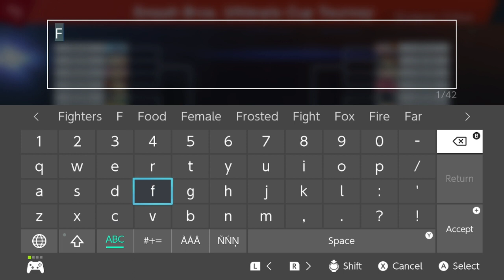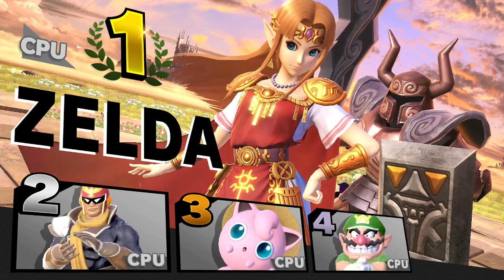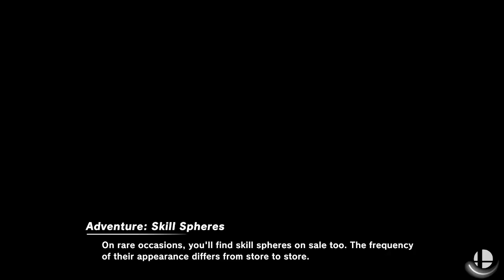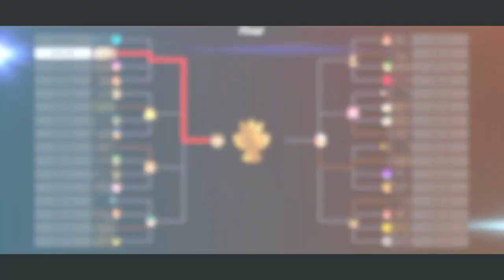Fujiko F Fujio Tourney (Super Smash Bros Ultimate)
So we have Fujiko F Fujio Tourney who will win and who will lose find out? so enjoy this video let's get the channel to go to 300 subs so spread the word subscribe to yousif loves cake let's go! YEAH!!! Also just a reminder if i am making too much videos just let me know and i can take a pause for now because we are now beginning to lose our subscriber friends like we are decreasing and this is not what it's about so if you guys have any friends that are interested in gaming let them know so they can see the cool videos  so i would recomend not to unsubscribe just because those videos are suppose to be entertainng so yeah if you have any questions put it in the comments  Also if you want you can also ask for ARMS Requests because i was thinking to add that as well

Fighters:
Kirby (Blue (P3); Represent Doraemon)
Villager (Yellow (P3); Represent Nobita)
Villager (Pink (P2); Represent Shizuka)
Donkey Kong (Red (P3); Represent Gian)
Fox (Green (P4); Represent Suneo)
Isabelle (Yellow (P2); Represent Dorami)
Captain Falcon (Cyan (P8); Represent Perman)
Diddy Kong (Blue (P6); Represent Booby)
Zelda (Red (P2); Represent Perko)
Wario (Classic Green (P8); Represent Peryan)
Captain Falcon (Black (P2); Represent Birdman)
Jigglypuff (Blue (P4); Represent Pokoyan)
Pac-Man (Plaid (P8); Represent Mojacko)
R.O.B (Cyan (P7); Represent Donmo)
Luigi (Orange (P2); Represent Sorao)
Ness (Cyan (P7); Represent Bakeru)
Pichu (Band (P8); Represent Chinpui)
Daisy (Pink (P3); Represent Eri)
Duck Hunt (Tan (P6); Represent Wandaryu)
Ness (Green (P4); Represent 21-Emon)
Kirby (Red (P4); Represent Monga)
R.O.B (Grey (P2); Represent Gonsuke)
Olimar (Red (P2); Represent Denka)
Alph (Green; Represent Ou-sama)
Robin (Pink (P8); Represent Mami)
R.O.B (Yellow (P3); Represent Korosuke)
Ness (White (P2); Represent Kiteretsu)
Samus (Purple (P5); Represent Susume Roboket)
Diddy Kong (Black (P7); Represent Kurobe)
Snake (Green (P5); Represent Namihirabon)
Pyra/Mythra (Swapped (P3); Represent Reen and Yumiko
Kirby (Yellow (P2); Represent Puyuyon)

Note: Starting Weekdays i will have time to upload a few requests and on weekends yeah i go crazy on making vids but if your request is too long then this will be in the weekend section because i have school and i need to sleep early but if i have thanksgiving break or winter break then of course i will have time for all requests anyways this is how it will go for now i promise i never forget anyones request i wrote it down on a notepad :) bad news my editing software has expired so i am using the same one but it will have a watermark so i am really sorry it will say something like we video but it's only until i upgrade it